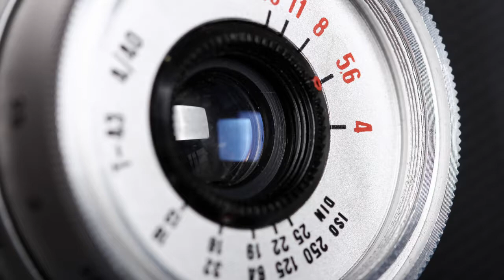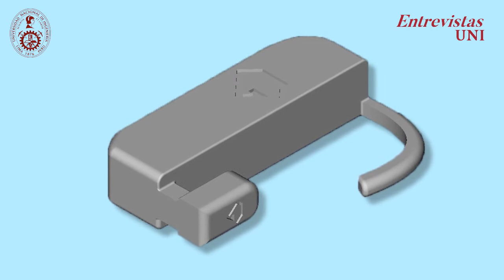ENTREVISTAS UNI / Glucolib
EntrevistasUNI 🎥| Conversamos con los EgresadosUNI Roger Cedamanos y Sami Mori, desarrolladores de GLUCOLIB, un monitor de glucosa no invasivo (no requiere de agujas), para realizar el control del nivel de azúcar en personas con diabetes. 👏